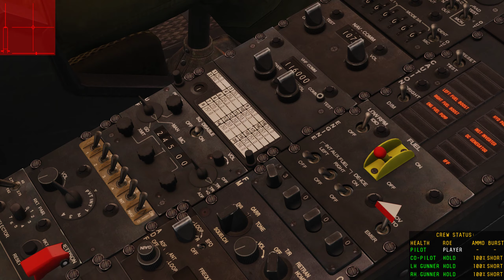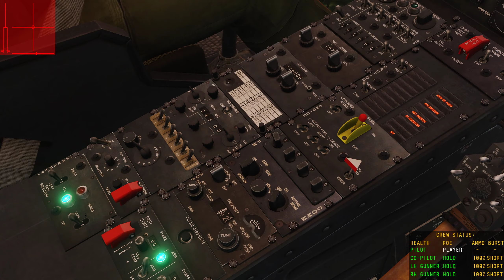DCS Free Marianas Campaign Mission 2 test run in Huey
Testing new radio voice effects and progressing the campaign story

I'm creating the campaign as a free episodical download and so far comms has been voiced by AI voices - you can tell in the intro mission and mission 1, I don't think this really works so I'm experimenting with actual voice acting with effects now. That means the intro and mission 1 needs to be re-voiced eventually. If you want to test them, you can download the .miz files here.

Note: Mission 0 is just an intro with no player interaction, mission 1 is overall in good shape and mission 2 is still work in progress, MiG-29, Su-25T, JF-17, Su-33 ( Red ) and Huey, Apache, Su-27, MiG-29, A10, F-15E, F-16, F-14B, M-2000C, F-5 and F/A-18  ( Blue ) are in test currently, the rest are awaiting campaign details and are currently full of Mission 1 remnant data:

I've set up the development of the campaign on Patreon so folks can pitch in with their wishes based on what has already been made, you can join the creative outlet here ( along with the MSFS jet I'm making and the boardgame we're creating :)

00:00 Aircraft selection

00:17 UH-1H Cold start

03:49 Take off

10:58 IP inbound

11:44 Pick up VIP's

15:06 Helicopter dogfight

31:54 Night landing